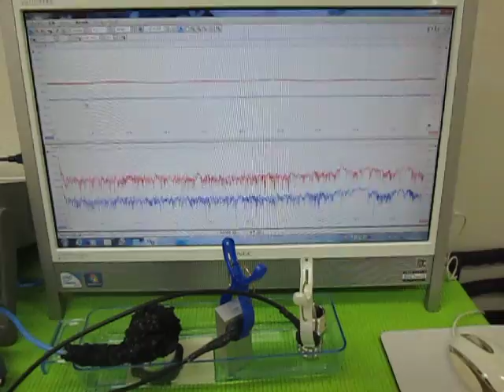オリジナル超音波実験 （超音波システム研究所 ultrasonic-labo）